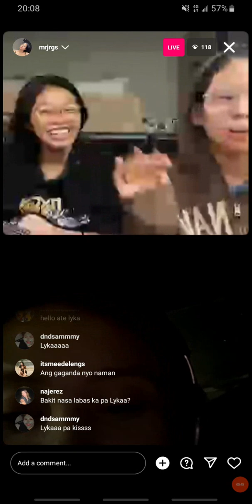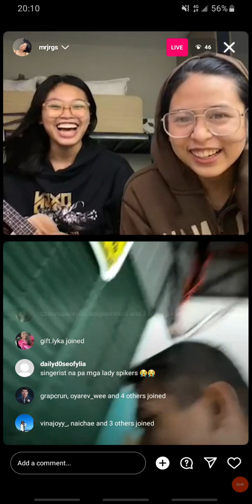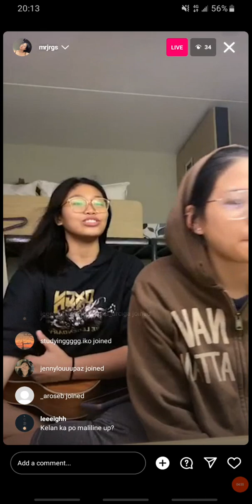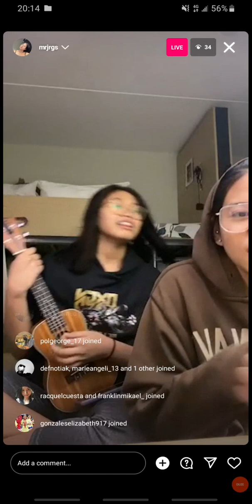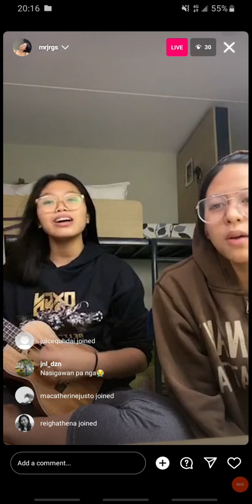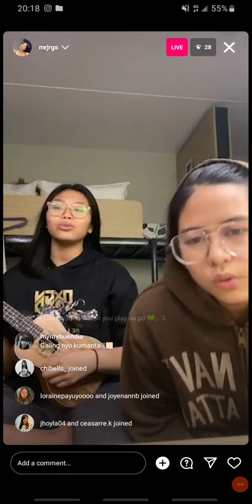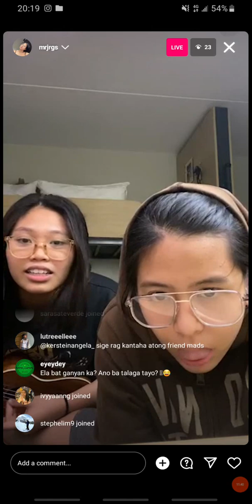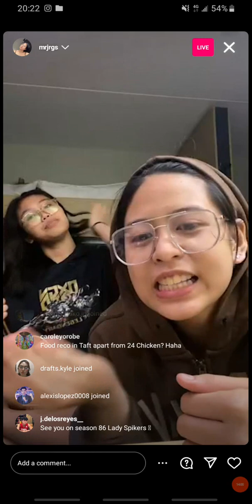Jam sesh with Ela Raagas and Althea Cabradilla (June 11, 2023, Ela's IGlive)